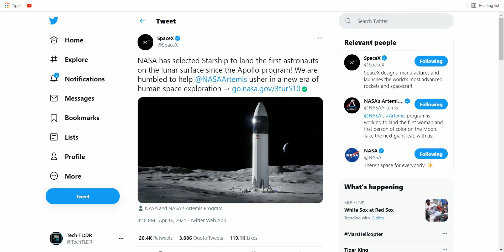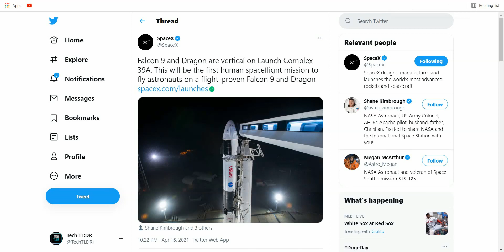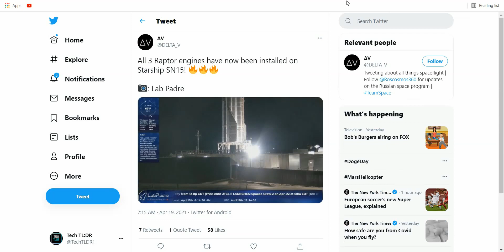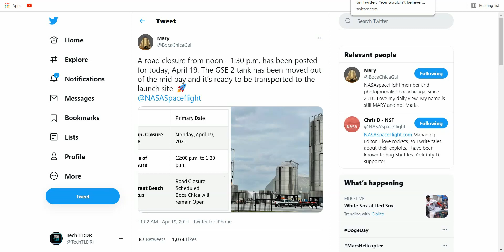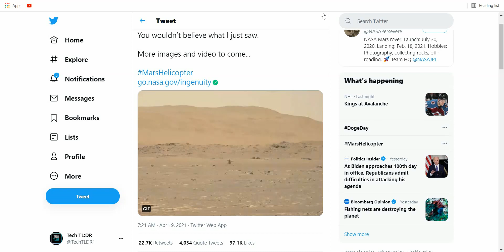SpaceX's Starship SN15 Static Fire Date | SpaceX Wins NASA Artemis Contract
SpaceX is moving a full speed on the Starship SN15 testing. Starship SN15 has its Raptor engines installed as of this weekend, and is ready for a static fire test. The SN15 is the latest Starship, and boasts multiple upgrades from its previous Starships. SpaceX also won the NASA Artemis contract, the Starship lunar lander will be the first flight of humans back to the Moon. In todays space news update, we talk all about these as well as the Falcon 9 launch, and the Ingenuity flight!

Tech TL;DR is your go to place for regular SpaceX and Starship News. Tech TL;DR is also working to move into the EV news. EV updates are what Tech TL;DR is also striving for.